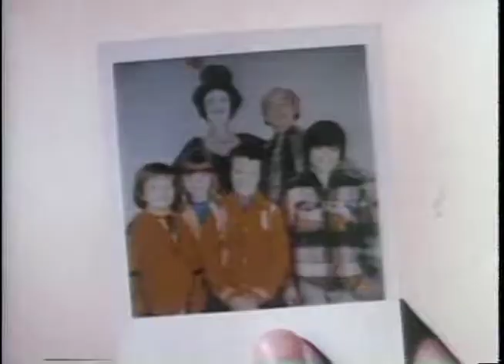1978 International Commercial Polaroid 1000 Camera with Marcel Marceau "The Perfect Christmas Gift"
Polaroid 1000, same as Polaroid One Step Camera USA, Intl Commercial was produced in 1978. It features the great French Mime, most famous for his stage persona as "Bip the Clown" It ran during the Christmas holiday season in pan European markets including, UK, France, Italy, Germany. It also ran in Australia and Japan. The Polaroid 1000 Camera was the economical version of the SX-70 Camera. Voice Over ended the one-minute commercial with "The World's Simplest Way to Say Merry Christmas."

The Creative team was Art Director: Charles Abrams, Copywriter: Helen Miller. Two Polaroid 1000 campaigns were created with Marcel Marceau, in 1977 and 1978

The commercial was filmed at Pinewood Studios, a British film and television studio 17 miles west of central London. UK Film Director David Ashwell